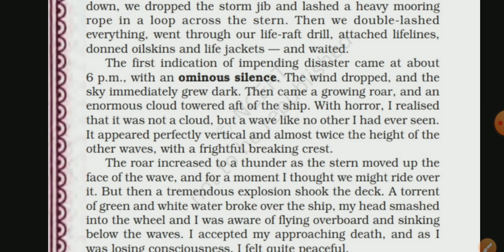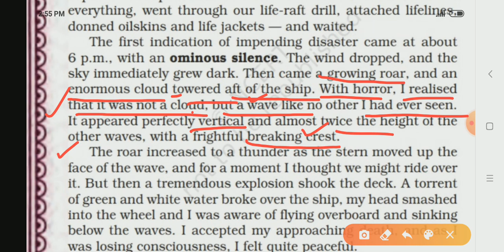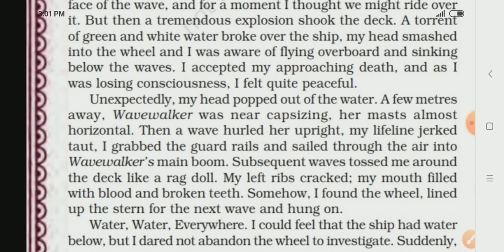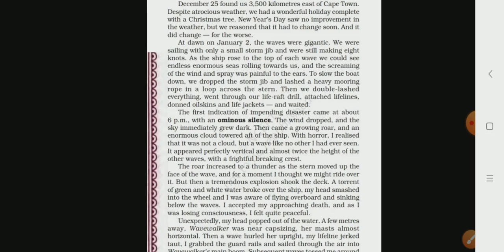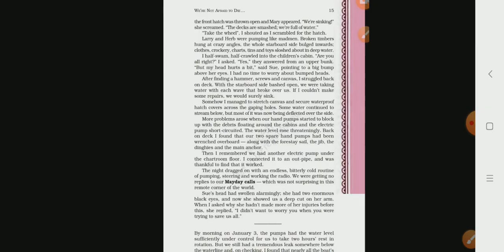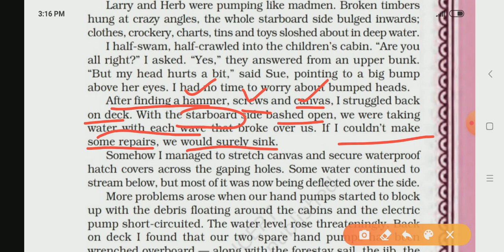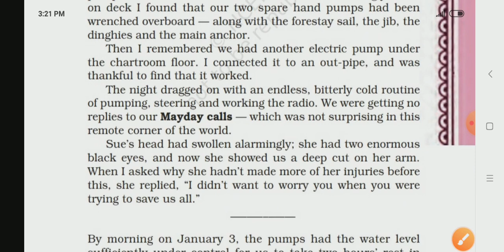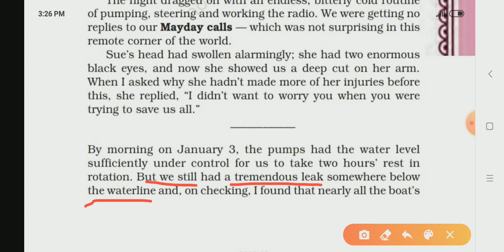We are not afraid to die if we can...Together part2